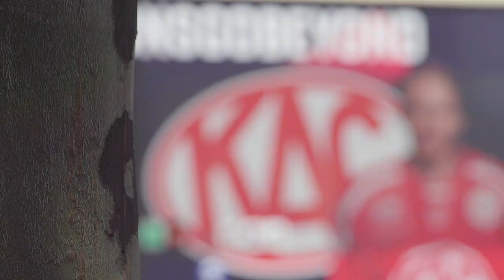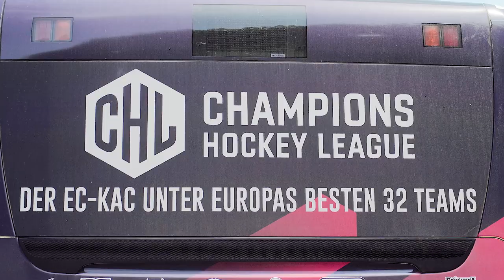EC-KAC // CHL Club Promotion Video 2021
Im offiziellen CHL Club Promotion Video 2021 des EC-KAC stellt Rotjacken-Kapitän Manuel Ganahl der Champions Hockey League den EC-KAC und dessen Heimatstadt Klagenfurt vor.

Produziert im Juli 2021 mit freundlicher Unterstützung von Klagenfurt Mobil (Stadtwerke Klagenfurt) und Minimundus.

Kamera: Patrick Sommeregger-Baurecht, Patric Fohnen
Drehbuch/Script: Hannes Biedermann
Schnitt: Patrick Sommeregger-Baurecht